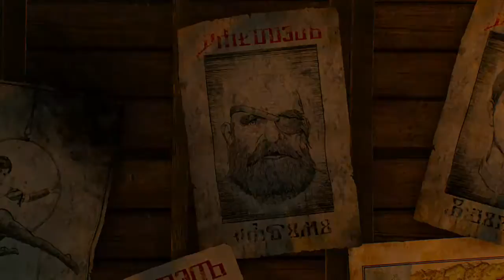Witcher 3 DLC Hearts of Stone Pt. 5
Welcome Welcome to my second Stream of The Witcher 3s New DLC Hearts of Stone! Join me as i take on a new story with Geralt and learn what other monsters there are to slay, what magic will unfold! =)

follow the group and like the main picture to be entered into our Black Ops 3 and our 500+ like goal Giveaways! the winner choses his or her game for w.e system you like! thanks for the support!